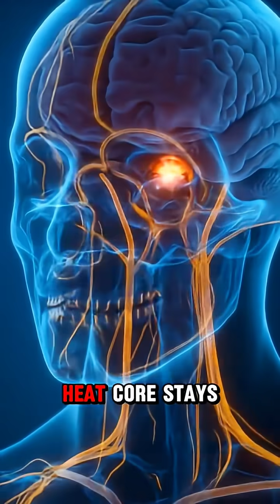Did You know what happens when drinking cold water 😱science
Did you know that the cold water you drink every day can actually affect your body in surprising ways? 🧊💧 In this video, we will explore what really happens inside your body when you drink cold water  how it impacts your digestion, metabolism, throat, and even your energy levels! ⚡

Many people think that drinking cold water is refreshing and healthy, but science says something different! 😲 Learn the truth about whether cold water is good or bad for you, how it compares to warm water, and when it’s the best time to drink it.

Stay till the end to discover some amazing health tips and the right way to drink water for a healthy and active life. 🌿💪

📽️ Watch now and find out the truth about cold water!